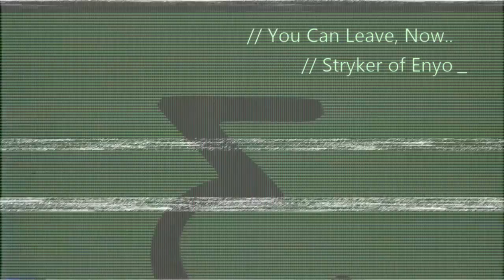Moments Mom Would Be Proud #02 - Stryker of Enyo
This was video #014 when i originally made it for Upload on the Xbox One, published on (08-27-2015). This is my second video in the "Moments Mom Would Be Proud" series, but I've never gone back to it since publishing it here. Maybe I'll try another episode one day, but I really only did it to clean up some of my game clips at the time. Nowadays I would just include the footage you see here in one of my "top moments" videos, but make a joke out of the fact that the clip isn't really a "best" moment.

If I sat down a really though of some new material for the series I could probably make it work, but I honestly have other projects that seem more fun to do.